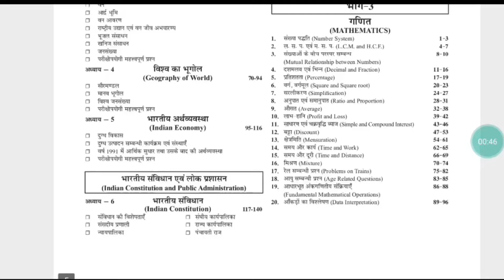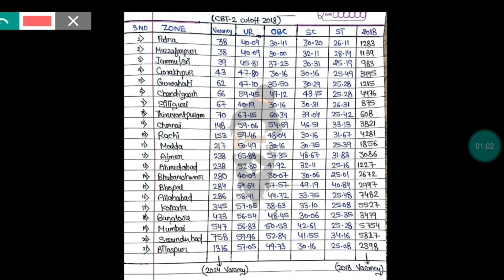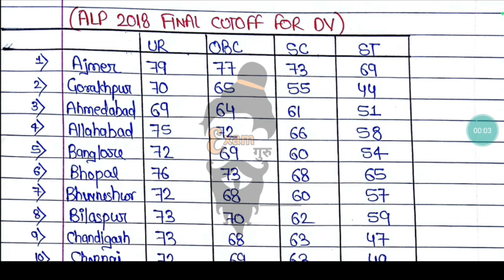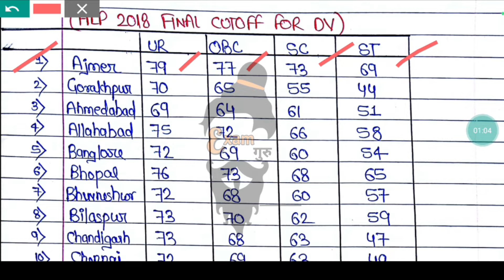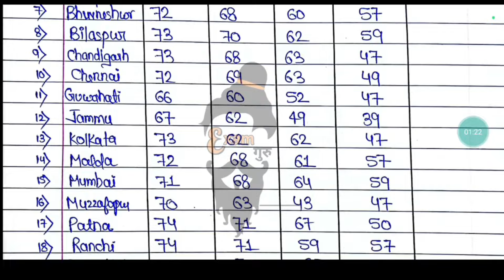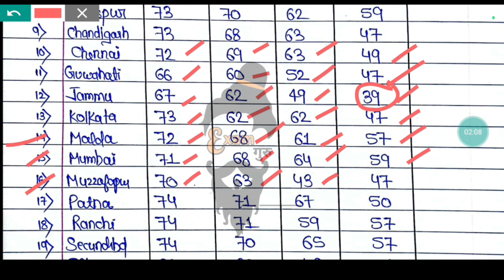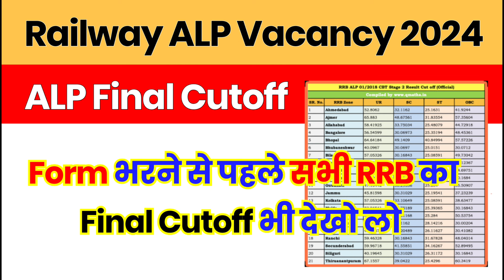🔥ALP 2018 का Final Cutoff आपको जरूर देखना चाहिए ✌️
DESCRIPTION FOR RAILWAY ALP EXAM 2024